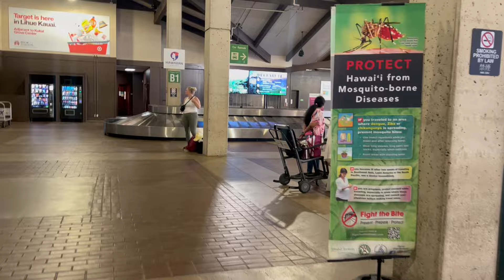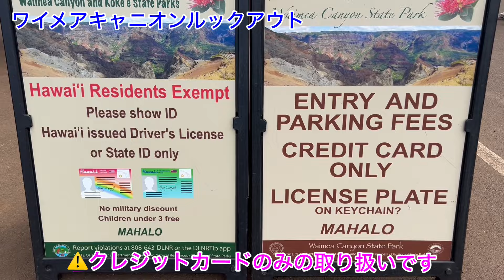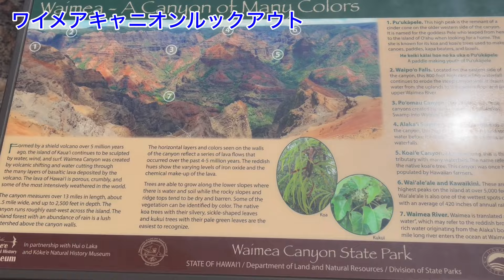【ハワイカウアイ島家族旅行記1】大好きなカウアイ島に行ってきました🩷オアフ島もいいけどカウアイ島も素敵です🌈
娘のバースデートリップにお隣のカウアイ島に行ってきましたよー！！3泊4日の家族旅行😊
2回に渡って配信予定の第一弾❗️
オアフ島から日帰りでも行けますので是非いかがでしょうか？🩷

⚫️SIXTレンタカー
3156 Oihana Street, Lihue, HI 96766

⚫️シェラトンカウアイココナッツビーチリゾート
650 Aleka Loop, Kapaʻa, HI 96746

🌺🍍アロハ〜🌴🐬
マハロ🌈